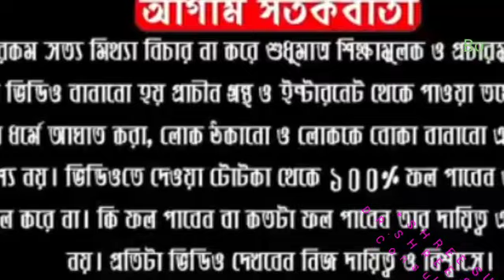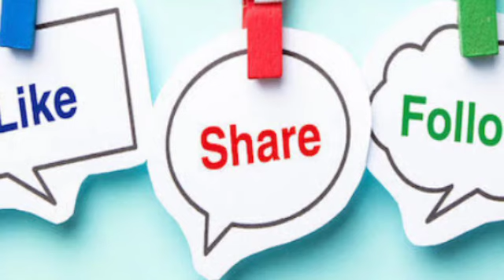এই ৭ টি সিদ্ধান্ত আপনার জীবনকে করে তুলবে সুখময়।শ্রীমদ্ভগবত গীতা ।DR SHREE SUBRATA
Follow Me,